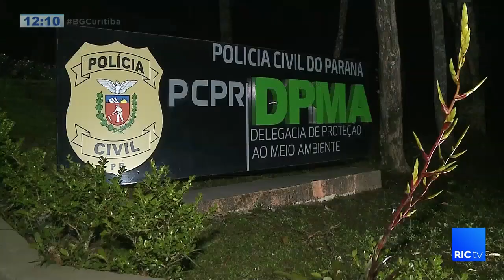Jovem picha prédio da GM, vai preso e leva multa de R$ 10 mil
Um jovem foi preso ontem à noite aqui em Curitiba. Ele pichou a palavra "porco", três vezes, no prédio da Guarda Municipal.